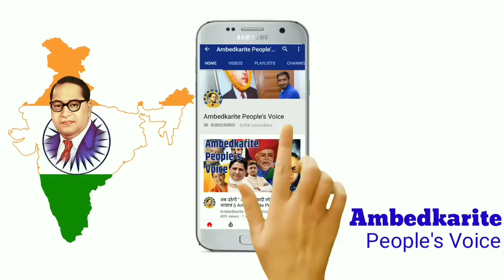मोदी की रैली में ऐसा क्या हुआ कि बाबा साहेब बसपा सुप्रीमो मायावती ने ली चुटकी